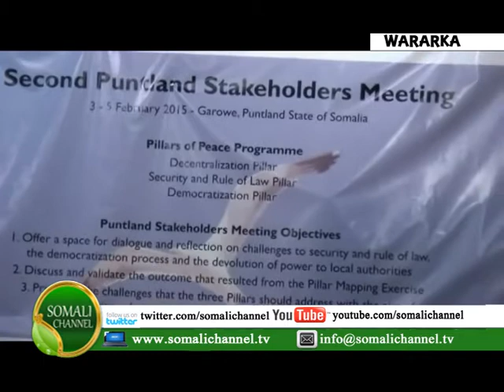MADAXWEYNE KU XIGEENKA PUNTLAND CABDIXAKIIM CABDULAAHI CUMAR CAMEY , AYAA SOO XIRAY KULAN SADEX CISH